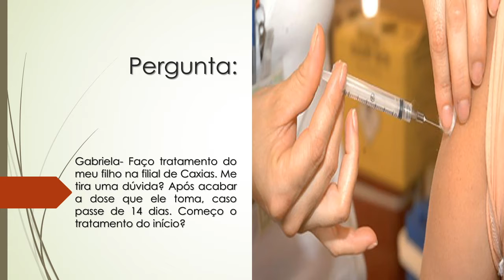Após acabar a dose da vacina para alergia, caso passe de 14 dias | Começo o tratamento do início?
Gabriela- Faço tratamento do meu filho na filial de Caxias. Me tira uma dúvida? Após acabar a dose que ele toma, caso passe de 14 dias. Começo o tratamento do início?